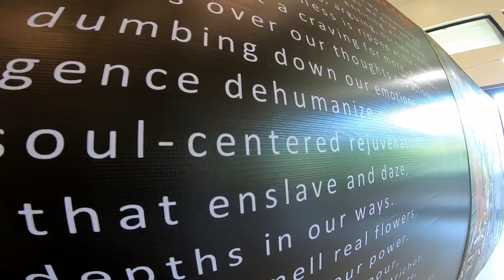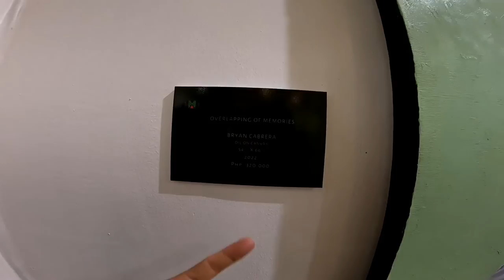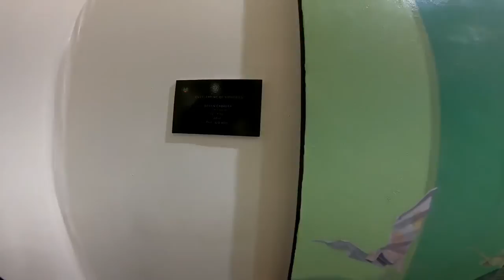Mindanao Art 2022 | Adventures with Hermie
𝗠𝗶𝗻𝗱𝗮𝗻𝗮𝗼 𝗔𝗿𝘁 𝗙𝗮𝗶𝗿 𝟮𝟬𝟮𝟮
𝘈𝘭𝘪𝘨𝘯𝘦𝘥 𝘢𝘯𝘥 𝘐𝘯𝘵𝘦𝘳𝘤𝘰𝘯𝘯𝘦𝘤𝘵𝘦𝘥

📍Etrance Fee: 100 Pesos
📍Location: The Club at Northtown, Cabantian

• If you wish to buy a ticket online, you may

• Walk-in tickets are available as well.

• The exhibit will run from October 15 to November 5, 10am to 7pm daily.